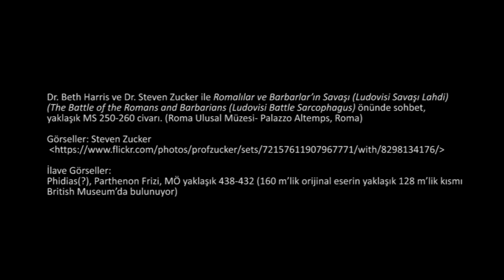Ludovisi Savaşı Lahdi (Sanat Tarihi / Antik Akdeniz Sanatı)